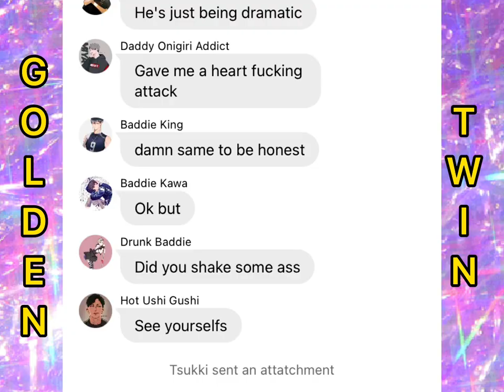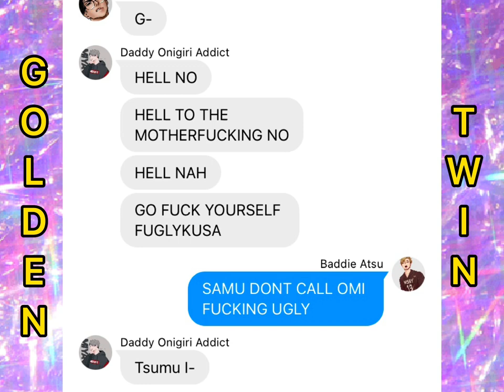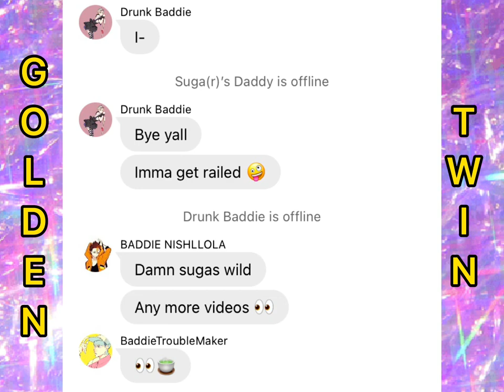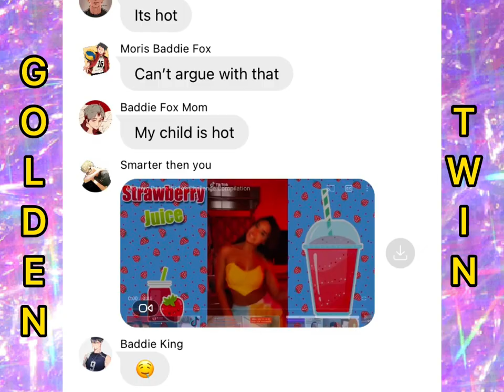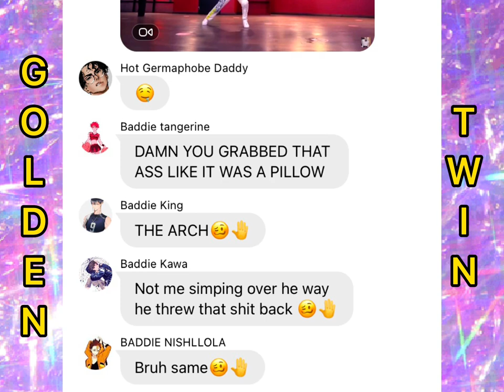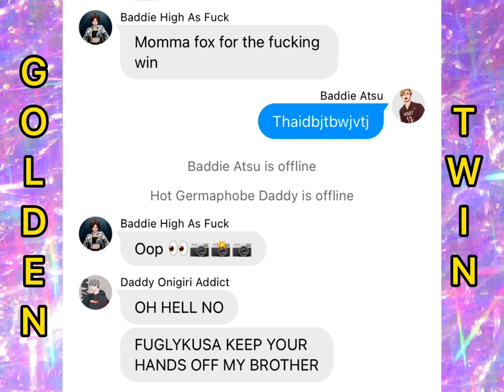Ushijima Tsukishima and Atsumu are what?! Part 2 || Inspired || Golden Twin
Videos not mine

Art is not mine

Characters are not mine

Bye my little golds